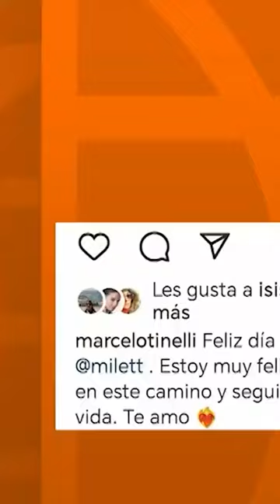AMÉRICA ESPECTÁCULOS | Marcelo Tinelli y Milett Figueroa viven sus vacaciones enamorados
¡ROMANCE Y GASTRONOMÍA! 💖🍽️
Marcelo Tinelli y Milett Figueroa viven sus vacaciones enamorados, y ella le prepara un delicioso ceviche.

¿Cuál es el plato favorito de tu pareja? ¡Comparte en los comentarios! 🍲😋